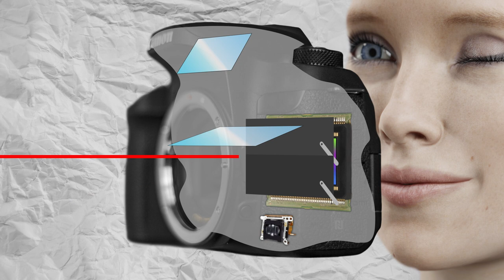من الرقاقات الالكترونية الى المسننات في تشريح الكاميرا الاحترافية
تذكروا تكملوا الفيديو لأخر ثانية ;)
دائماً بشوف رسومات او شروحات ثري دي لطريقة عمل الكاميرا,بس اجا اليوم اللي اشوف بعيني كيف الكاميرا الاحترافية بتشتغل!!
من السينسور للمراي و ختامها الشتر!!
 اذا حليت الاحجية لا تنسى تراسلني على الانستغرام